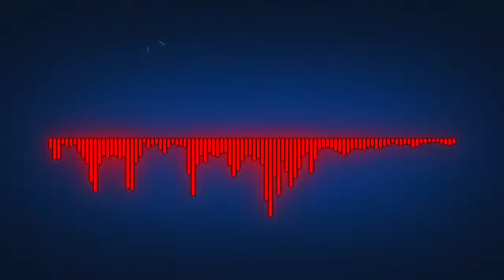DEAMN - Save Me HD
Magical Music